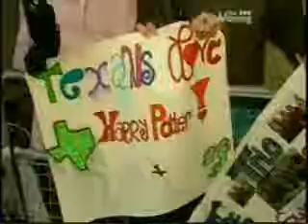Harry Potter en entrevista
esta entrevista es cuando salio Goblet Of fire